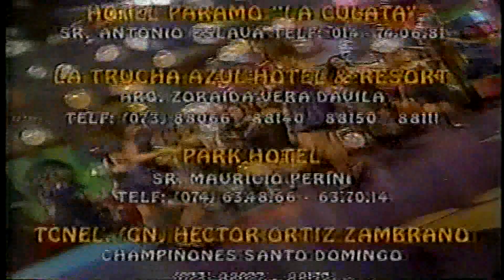DESPEDIDA DEL EL CLUB DE LOS TIGRITOS 1996 - MERLY BORRAS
TIGRITOS EN FEBRERO DE 1996